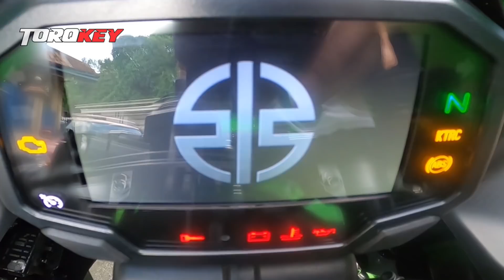Kawasaki ZX10R KRT 2021 Walkaround || TorqKey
Buy Quality Helmets, Gears and other Motorcycle Accessories